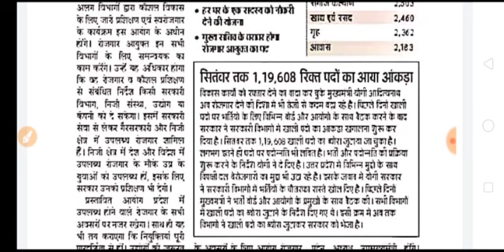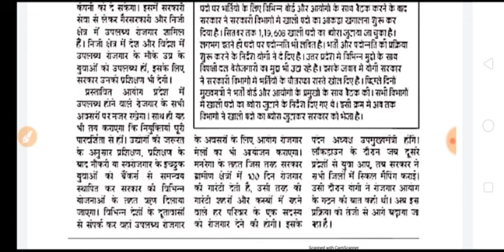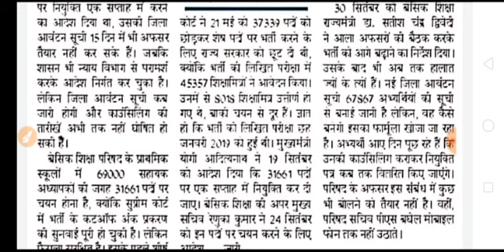ब्रेकिंग न्यूज़69000 शिक्षक भर्ती,67867 एक साथ नियुक्ति,17000 नई शिक्षक भर्ती, UP में होगी नोकरी की ग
ब्रेकिंग न्यूज़69000 शिक्षक भर्ती,67867 एक साथ नियुक्ति,17000 नई शिक्षक भर्ती, UP में होगी नोकरी की गारण्टी, हर घर मे मिलेगी एक सरकारी नोकरी देखर पूरी वीडियो